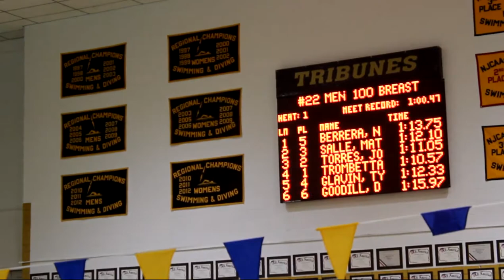men 100 breast prelims 2 14 2013